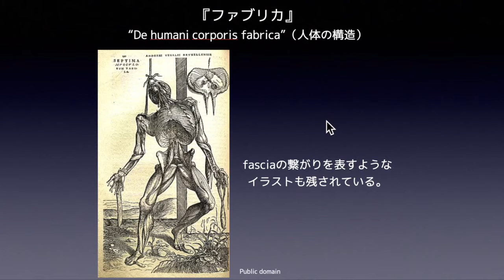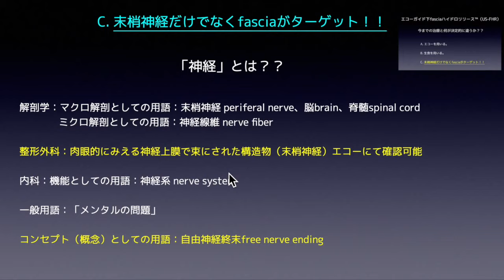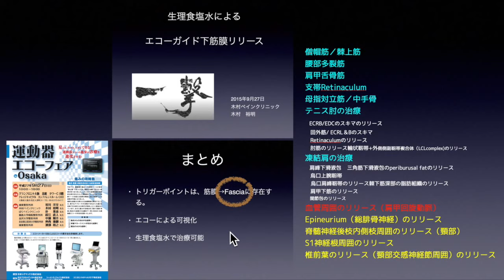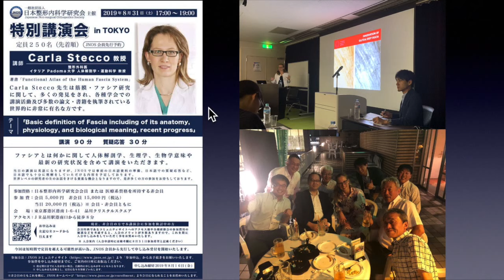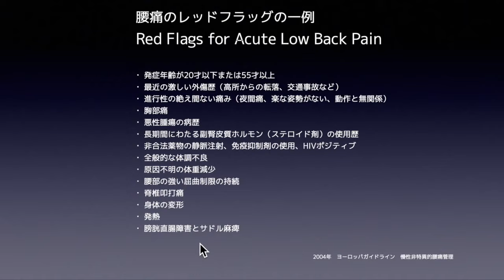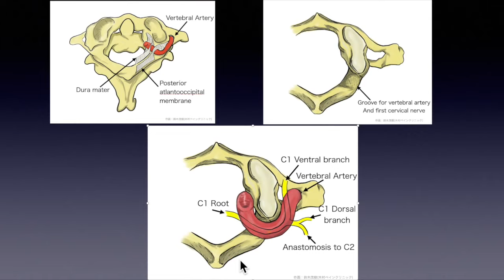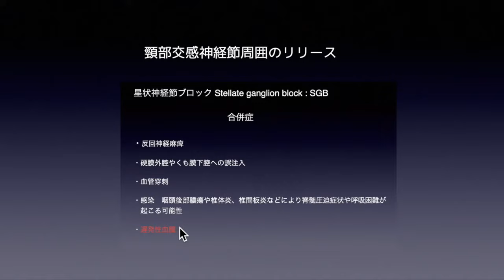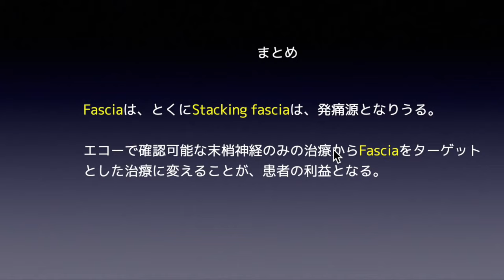【木村裕明先生・講演動画（56分） 2021年7月】第32回日本整形外科超音波学会 教育講演「Fasciaとエコーガイド下ハイドロリリースの歴史・基礎・臨床」（一般公開用・編集済）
2021年7月17日開催の第32回日本整形外科超音波学会（奈良）における、木村裕明先生の教育講演「Fasciaとエコーガイド下ハイドロリリースの歴史・基礎・臨床」の動画です。
※一般公開用に編集済み（肉眼解剖のモザイク化、患者写真の処理など）

【講師】木村裕明（一般社団法人日本整形内科学研究会(JNOS)会長、木村ペインクリニック院長）
【座長】洞口　敬（JNOS副会長、B&Jクリニックお茶の水院長）
【目次】
前半：ファシア、ハイドロリリースなどの歴史と国際的な展開
後半：代表的なファシア（筋膜、靭帯、腱、末梢神経、支帯、脂肪体など）への治療手技紹介、針先をしならせる注射技術、症例提示（星状神経節ブロックと星状神経節周囲のファシアへのハイドロリリース）

【抄録】
筋膜性疼痛症候群(MPS)を始めとするfasciaに起因した病態が世界中で注目される. Fasciaは, 2018年6月に30年ぶりの改訂となった国際疾病分類・第11回改訂版(ICD-11)において基本体組織として採用された。痛み・しびれ・めまい等の一因として, そして処置・手術時に愛護的に扱われるべき臓器として、麻酔科・整形外科・膠原病内科・脳神経内科・泌尿器科・歯科等の多領域で注目される。
　Fasciaは「全身にある臓器を覆い, 接続し, 情報伝達を担う線維性の立体網目状組織」として侵害受容器が豊富に存在する。またこれは、システム(系)「fascia system」, マクロ解剖の臓器(構造)「A fascia」, ミクロ解剖の線維「fibrils」含む用語である。
　このfasciaに注目した治療手技が, 2014年に我々が考案したエコーガイド下fasciaハイドロリリース(ultrasound-guided fascia hydrorelease, US-FHR)である。US-FHRは, エコーを用いてfasciaを生理食塩水等の薬液でリリース(剥離separation＋弛緩relaxation：エコー画像上では“白く厚い帯状のfascia”をバラバラにするように薬液を注入[mille-feuille sign])し, 鎮痛効果に加えてfasciaの柔軟性(伸張性および滑走性)の改善を期待する手技である。類似の手技であるブロックは局所麻酔薬による末梢神経伝導遮断であり, ハイドロダイセクションは末梢神経周囲のfascia含む組織の排除を目的とし, 実施時にdonut signの形成目指す点も異なる。
　科学的な治療手技には適応と限界があり, 適切な評価が治療効果を担保する。そのため2019年にはfascial pain syndrome(FPS)という分類基準も提唱した。我々は, 既存の運動器学・疼痛学へfasciaを有機的に融合させ, 診断・評価(問診, 身体診察, 末梢神経分布, 関連痛パターン[dermatome, fasciatome, angiosome, osteotome等])と治療(徒手・鍼・注射・鏡視下手術・物理療法・運動療法等)の系統化を通じた医術の発展を目指している。